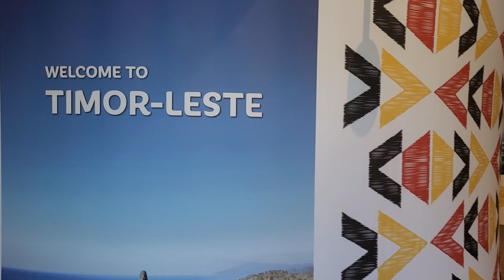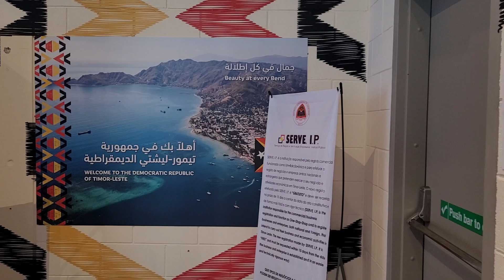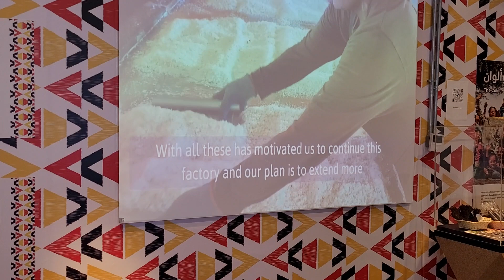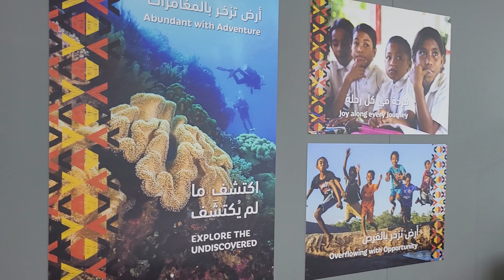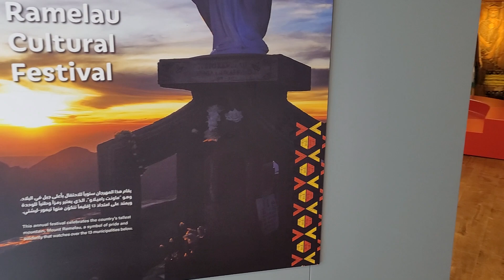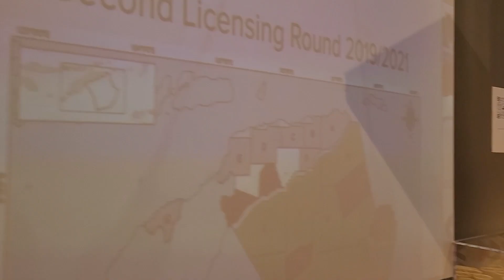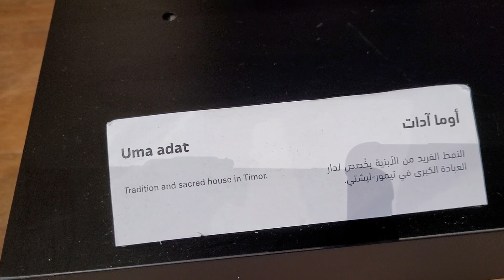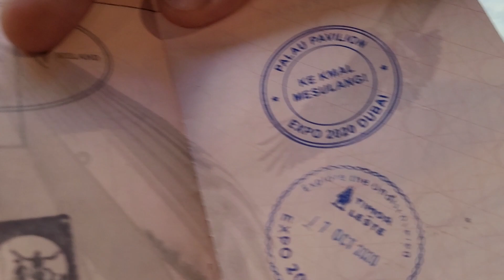Expo 2020 Dubai | Timor - Leste Pavilion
Recorded with a Samsung Galaxy S21 5G in 4K at 30 fps.

DJI Osmo Pocket 2 (Walking videos):
GoPro Hero7 Black with 256gb micro sd:
Samsung Galaxy S21 5G 128gb:

Accessories
DJI OM 4 SE Smartphone Gimbal Stabilizer, 3-Axis:
Dell Inspiron 13/5000, Radeon graphics" Core i7" 8th Gen:
Handheld Stand Expansion Accessories Bracket With Backpack Clip For DJI OSMO Pocket:
Sandisk Extreme PRO 64gb micro sd:
Sandisk Extreme PRO 128gb micro sd:
Sandisk Extreme PRO 256gb miro sd:
Seagate 320GB:

Warning: Don't Re upload this video is subject approval by the original owner...